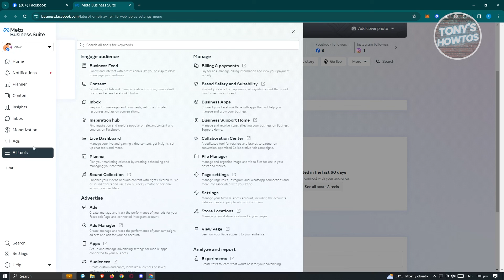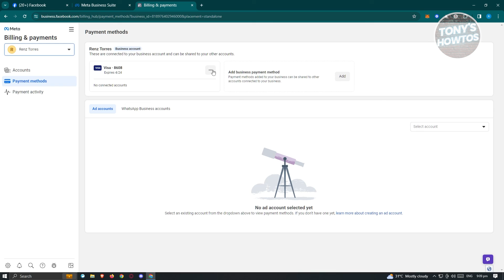How to Remove Payment Method From Facebook Ad Account (2026)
In this video I show you How to Remove Payment Method From Facebook Ad Account in 2026. The quick and easy tutorial how to delete payment method on facebook ads manager. Do you want to know step by step how to remove payment card from facebook page in 2026? Yes? Great!